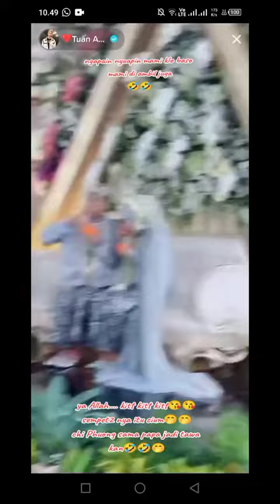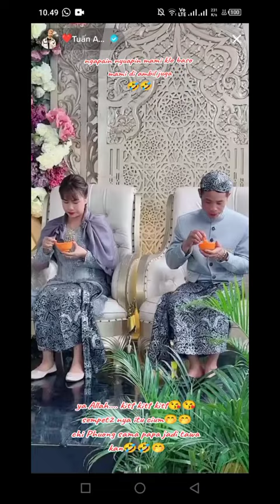datvilla main nyosor aja ! tamu ikut senyum ! tahan tunggu nanti malam